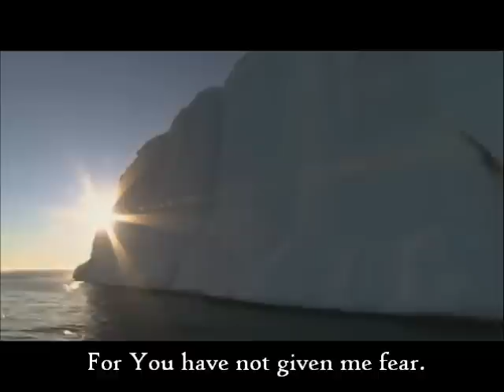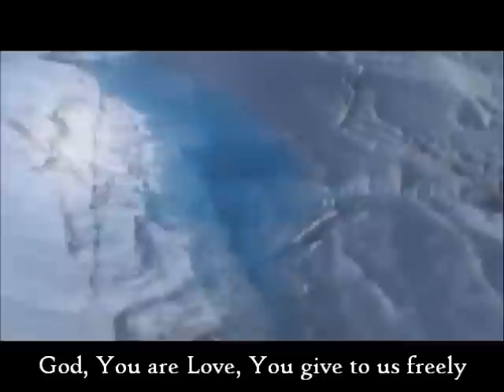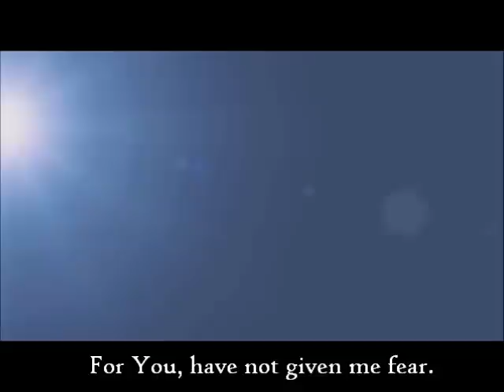Trust & Believe-TonyaMae (Many Waters Album 2002)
I hold all rights to the song "Trust & Believe"
From the "Many Waters" album in 2002 made by myself and Richard McGaugh
To find out more information on the song, the album, or where you can find this song you can go